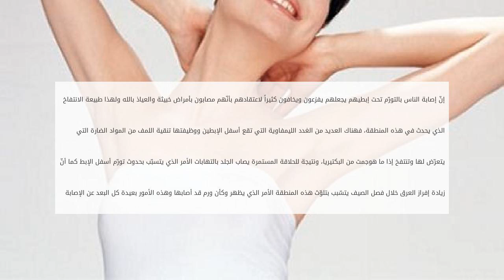تورم الغدد الليمفاوية تحت الإبط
محتويات

١ الغدد الليمفاوية
٢ أسباب تورّم الغدد الليمفاوية
٣ علاج تورّم الغدد الليمفاوية
٤ تورّم أسفل الإبطين

الغدد الليمفاوية
عبارة عن تكتلات مستد تورم الغدد الليمفاوية تحت الإبط